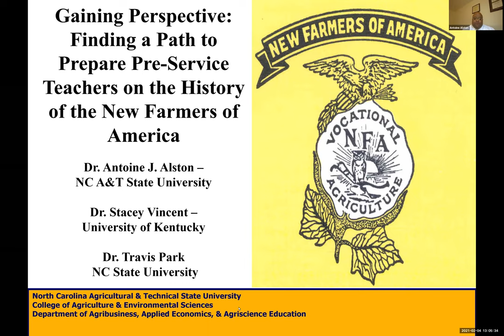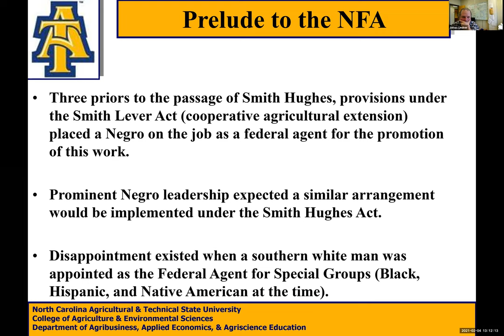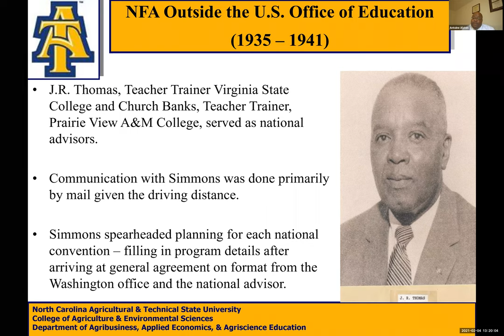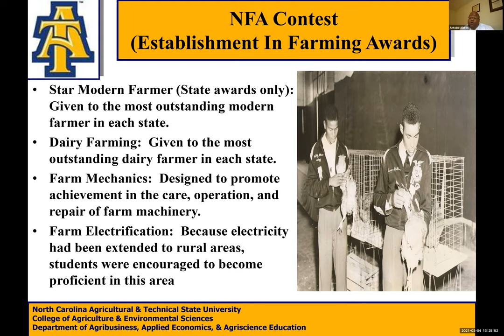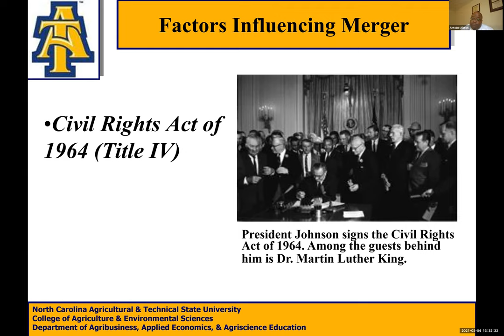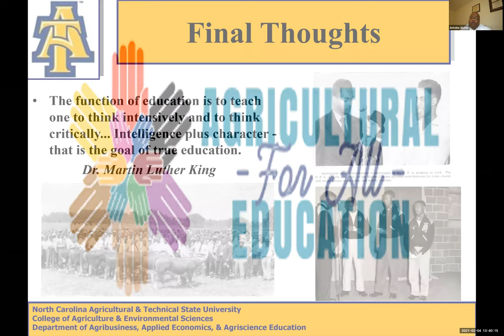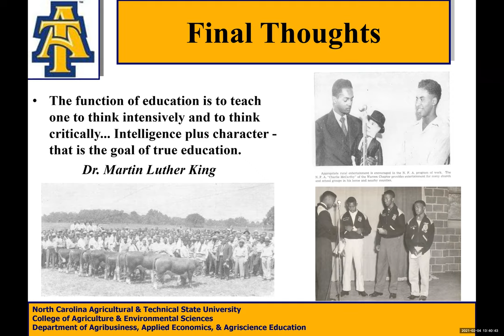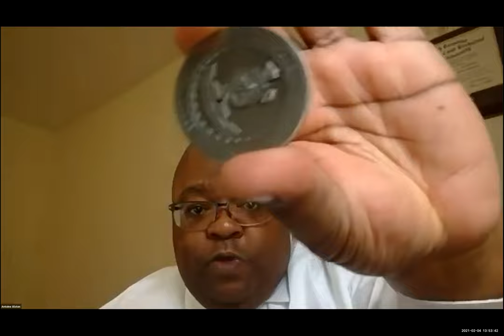Southern PD Session "Gaining Perspective: Finding a Path to Prepare Pre-Service Teachers..."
Gaining Perspective: Finding a Path to Prepare Pre-Service Teachers on the History of the New Farmers of America.

Presented by:
Dr. Antoine Alston, North Carolina A&T University
Dr. Travis Park, North Carolina State University
Dr. Stacy K. Vincent, University of Kentucky